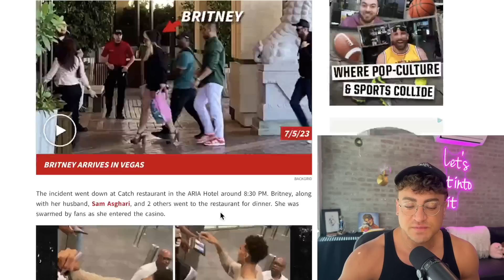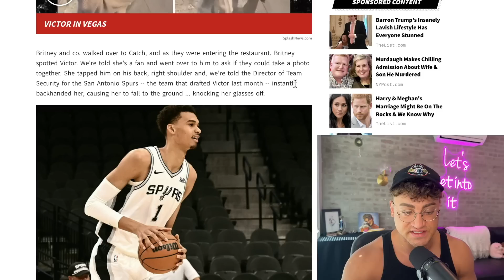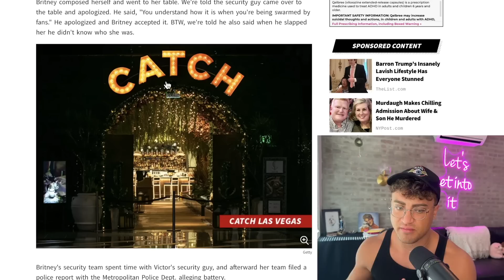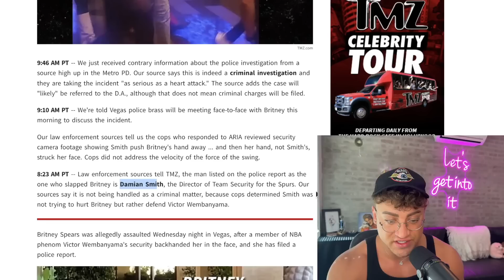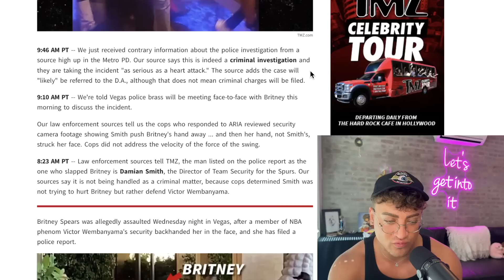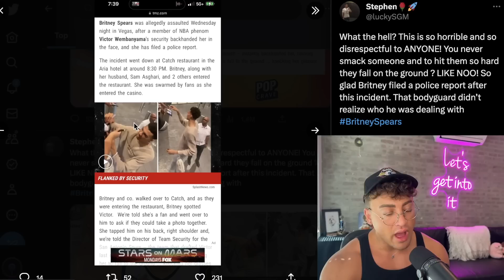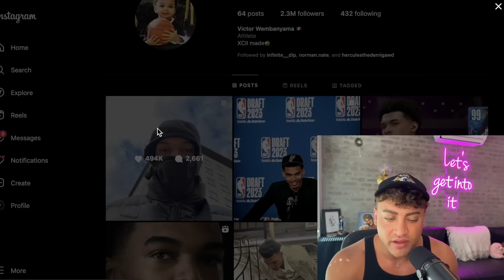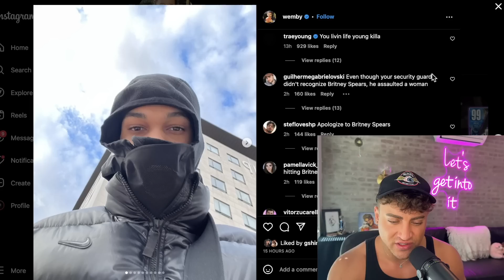Britney Spears SLAPPED (Security ATTACKS Her in Vegas)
BritneySpears has had an interesting trip in Vegas... so let's get into it.

Sloan YouTube
9994 Sowder Village Sq # 502